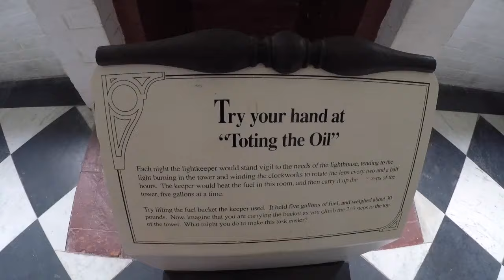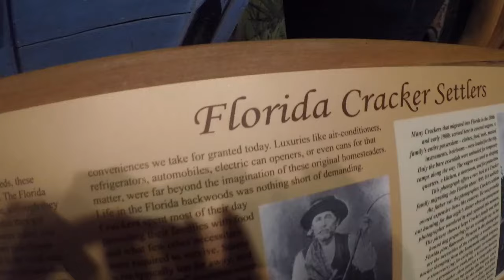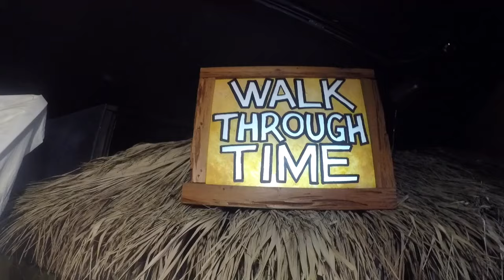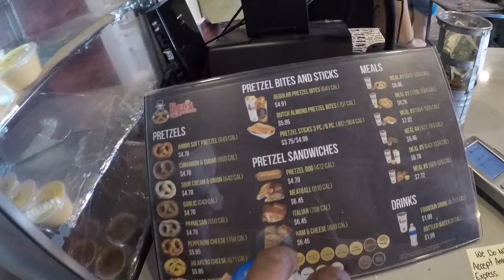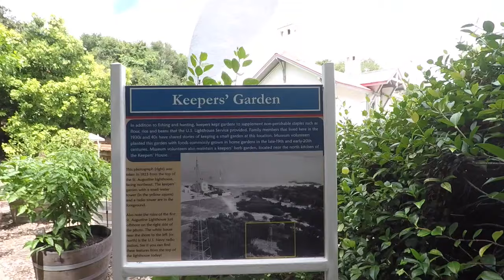St. Augustine Girls Weekend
St. Augustine Girls Weekend 2019